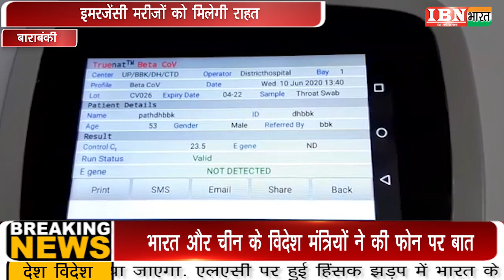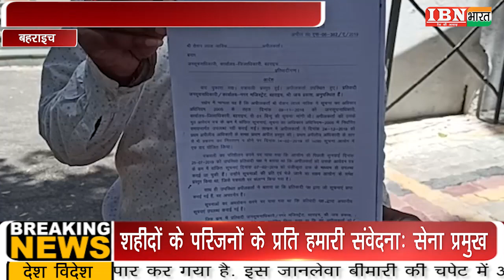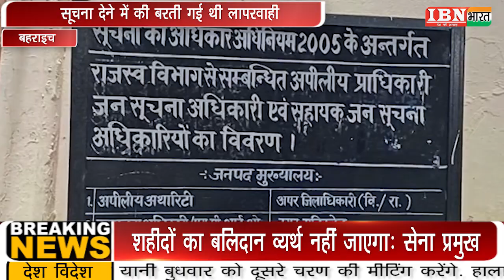IBN भारत :5 बड़ी ख़बरे ...